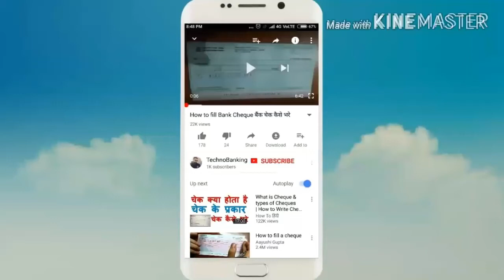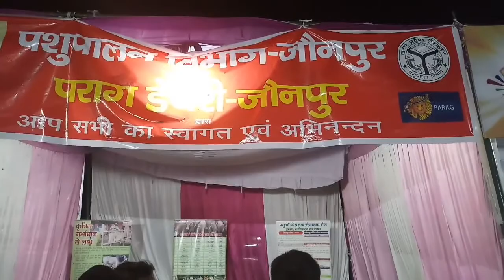Jaunpur Mahotsav 2018 Special Guest- Kunal Pandit, Tanu Srivastava and Rajesh Srivastava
Namskar Dosto
          Swagat hai aap sabhi logo ka hamare youtube channel TechnoBanking me. Dosto aaj ke video me hamne Jaunpur Mahotsav 2018 ko dikhaya hai. Bhut hi awesome raha hai yeh mahotsav.
Ummid hai ki aapko hamari yeh video jarur pasand aayegi.